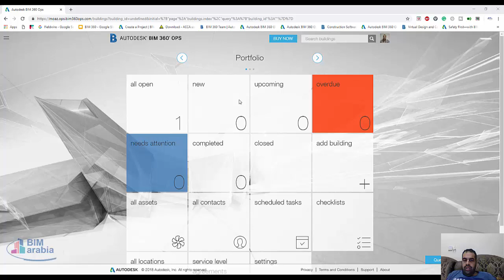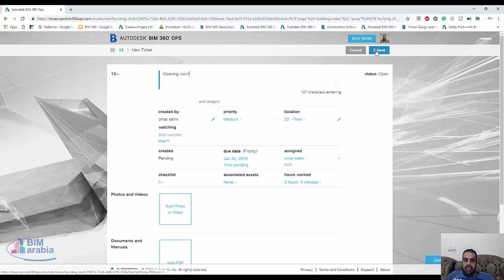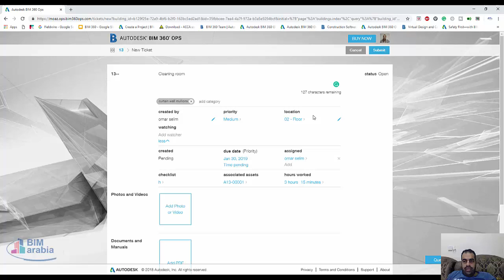BIM 360 ops اضافة مهمة